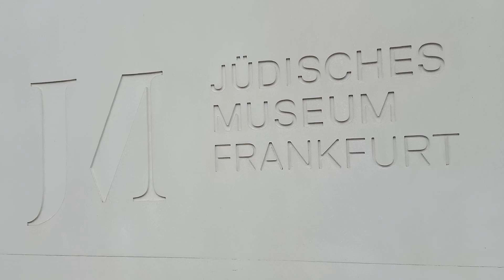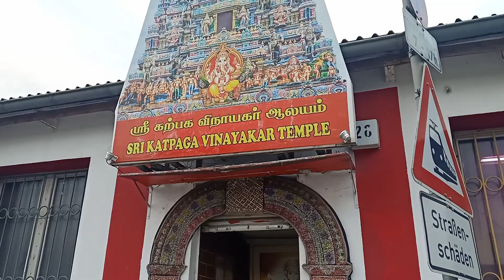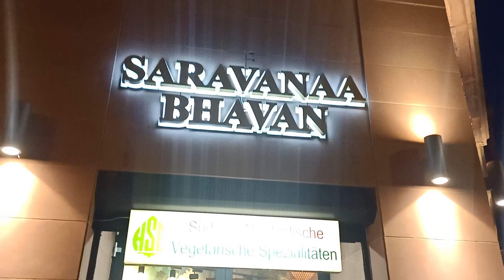S1 E19 | DUSSEHRA IN SOUTH INDIAN TEMPLE IN FRANKFURT | EXPLORING FRANFURT | Masters in Germany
Address of temple :
Ganesh Temple Frankfurt am Main
Intzestraße 26, 60314 Frankfurt am Main

Account name : easternshark

S1 E18 | DIWALI FUNCTION AND TAMIL SONGS | Masters in Germany | Show this video to your parents

S1 E6 | FOOD SHOPPING in Germany | Part 2 | HINDI VIDEO | Masters in Europe | Shopping in Darmstadt

S1 E5 | MUST HAVE APP for students in Germany | DB Navigator | International travel | Masters in EU

S1 E3 | FOOD SHOPPING in Germany | Find about about food prices | Part 1 | Masters in Europe

Check out my video on Importance of CGPA ( 4 things to realize when you start college ) :